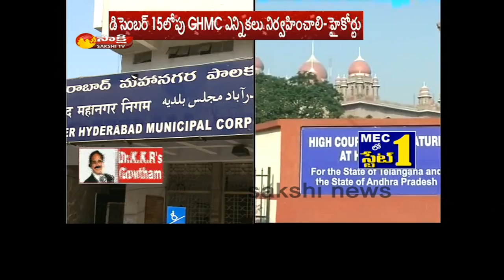Greater hyderabad municipal corporation GHMC elections set for december15th